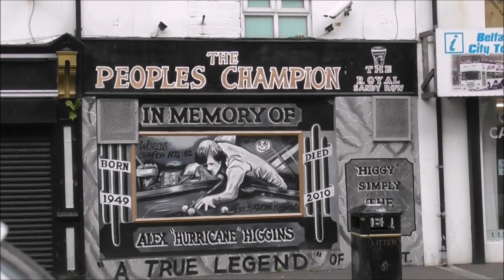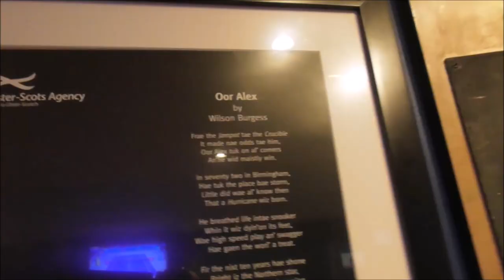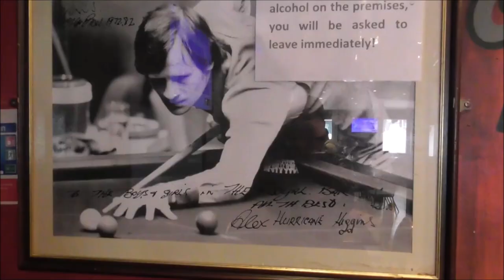Royal Bar Wall Murals Tribute to Alex Hurricane Higgins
I've stopped at the junction of Donegall Street and Sandy Row to video the super wall mural tributes to Belfast snooker legend Alex Hurricane Higgins. If you think the Donegall Street outdoor mural is good go inside the bar to see more. The indoor coloured wall tributes by local artist John Stewart are even better inside. A very fitting tribute.
Alexander Gordon Higgins (18 March 1949 – 24 July 2010) was a Northern Irish professional snooker player, who is remembered as one of the most iconic figures in the game. Nicknamed Hurricane Higgins because of his fast play, he was World Champion in 1972 and 1982, and runner-up in 1976 and 1980. He won the UK Championship in 1983 and the Masters in 1978 and 1981, making him one of ten players to have completed snooker's Triple Crown. He was also World Doubles champion with Jimmy White in 1984, and won the World Cup three times with the All-Ireland team.
Higgins came to be known as the "People's Champion" because of his popularity, and is often credited with having brought the game of snooker to a wider audience, contributing to its peak in popularity in the 1980s. He had a reputation as an unpredictable and difficult character. He was a heavy smoker, struggled with drinking and gambling, and admitted to using cocaine and marijuana. First diagnosed with throat cancer in 1998, Higgins died of multiple causes in his Belfast home on 24 July 2010. Higgins still holds the highest break to win a World Championship, being 135 in the 1982 final against Ray Reardon.